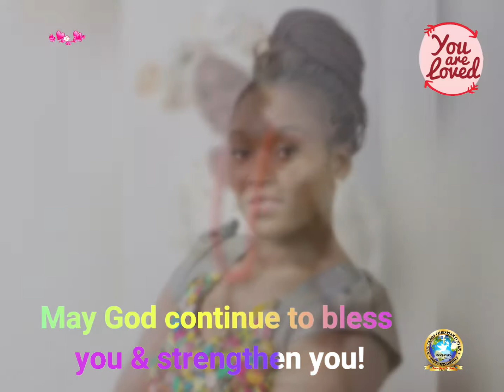Pastor Mavis's Birthday Celebration | A Virtuous Woman | New Glory Christian Centre | 27.02.2021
Join Us to Celebrate Our Pastor Mavis today as she adds another year to her life. ❤❤❤❤❤❤❤

A tribute from her husband Pastor Frank Elijah Nnabue

Speechless ...

I've heard a few people say "Pastor, you are loaded with words"... Honey (Mavis Jessica Nnabue) even calls me talkingmachine but today, I humbly admit my poverty of words in describing you - my wife. For the past 4 hours, I've been sitting up here trying to capture your uncommon Grace, Manifold Wisdom, Absolute Submission and Unconditional Love in words but again I admit, I failed. I typed, deleted, typed again, deleted again and this last time I just decided to publicly admit to Facebook that I have no more words to describe you. Such shame!

Today, I found myself in the shoes of the proverbial bird who sang beautiful poems in the funeral of other birds but couldn't sing a stanza in the funeral of it's own mother. When asked why he refused to sing on a day the entire bird kingdom had gathered to listen to what they expected to be his greatest performance, the talented little bird looked them in the eyes and said "There is a height of sacrifice that can't be captured in words...There is a dimension of love which only silence can describe..."

Honey you have rendered me 'wordless' and speechless with your love and sacrifice. I have never met a human being like you all my life. You astound me. Sometimes I question your humanity because you are more of an Angel than a human being. I mean this beyond words.

I've made several wrong choices in life but choosing you has overshadowed the consequences of every other wrong choice I made before I met you.

On this special day, I publicly re-state my commitment to you. I will stand with you. I will walk with you. I will run with you. I will fly with you. I will live with you. And if need be, I am prepared to die for you.

Happy Birthday My Angel You are simply Amazing. Beyond Words, You know Frank Elijah loves You! Shalom

New Glory Christian Centre Celebrates You Today! We Love You! ❤❤❤❤

If you have been blessed by Pastor Mavis, kindly consider donating to New Glory Christian Centre today!

Support us to Grow by Donating Today!
Acc Number : 80738530
S/C: 20-89-56
Name: New Glory Christian Centre International Ministries

Facebook: New Glory Church Movement
Instagram : Newglory Church Movement

Are you hungry for more of God? Or a fresh Holy Spirit awakening? This is a place to visit. A place of Impartation, Prayer, Healing, Deliverance & Prophesy

Welcome to New Glory Christian Centre International Ministries. We are a family of kingdom minded people who are hungry to see the move of God in our city and in every city of the world. We do this by following Jesus daily, loving God and our neighbour with all our heart and making disciples of Jesus.

 NEWGLORY seeks to be a CHURCH where the rejected, the hurting, the depressed, the frustrated and the confused can find true love, acceptance, help, hope, forgiveness and encouragement thereby moving them from glory to glory. …

•If you want Frank or the prayer team then fill in a prayer form •Donation/Contribution to help us fund the work of the Gospel, Please

-Extra content For Donating/Supporting us, We will partner with you

PAYPAL ACCOUNT: Paypal.me/NEWGLORY - Monthly fasting and prayer for your Finances and Family - Weekly prophetic devotional/ declarations -Fasting and Prayer for your Businesses We want to give you the above things as a thank you for your sacrifice in supporting us in this work of ministry:

•Also feel free to add me as a friend on Facebook: - Frank Elijah Nnabue.
FACEBOOK PAGES
- New Glory Church Movement
Revival Voice TV
 - New Glory Kids